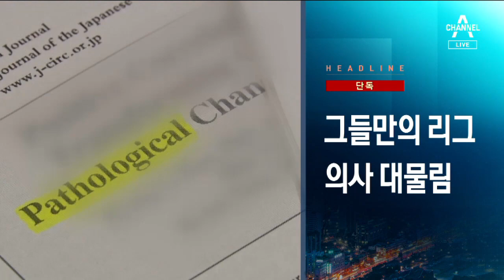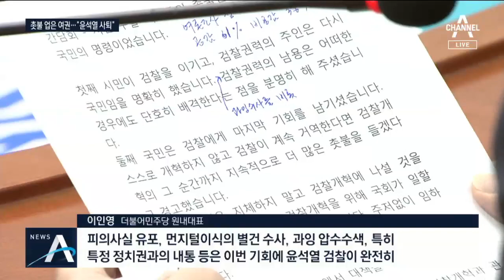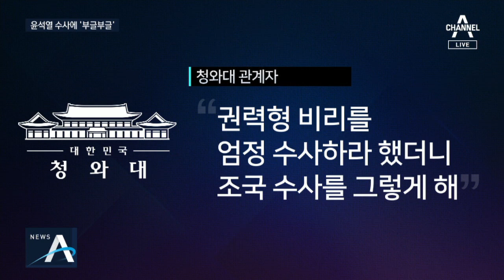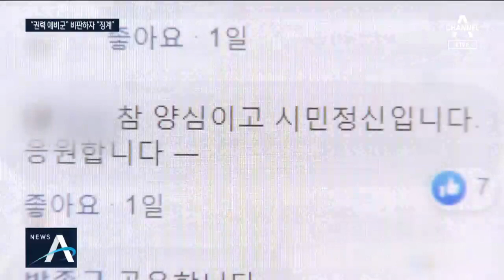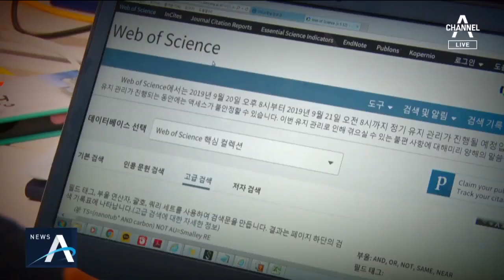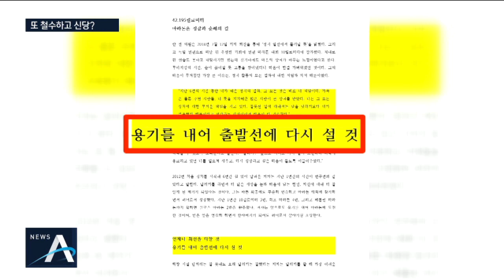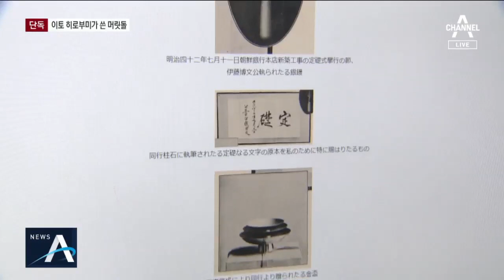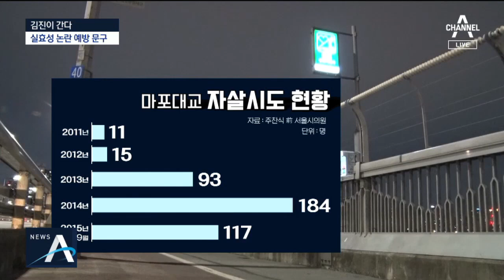[풀영상 다시보기] 더 세진 경고 “검찰총장에게 지시한다” | 2019년 9월 30일 뉴스A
※ 주말에는 오후 7시 25분에 시작합니다

9월 30일 오늘의 주요뉴스

문 대통령의 더 세진 경고…“검찰총장에게 지시한다”

“개혁 중심은 법무부”…조국 힘 실어주는 문 대통령

조국, 촛불집회 언급하며 “검찰개혁은 국민의 명령”

촛불에 힘입은 민주당 “윤석열 불행한 거취” 검찰 압박

한국당, 文 정권에 “사법 계엄령…미꾸라지마냥 발악”

조국 불러 보고 받은 文…검찰 개혁 ‘지시’한 속내는?

문 대통령 지시에 윤석열 침묵…검찰 내부에선 격앙

“권력 예비군” 조국 지지자 비판…참여연대, 김경율 징계

검찰, 공정성 의식?…한국당 의원 20명 소환 통보

[여랑야랑]“왜 그랬어요, 총장님”…조국은 초능력자?

[단독]의대 교수들 ‘대물림 민낯’…서울 빅3 대학 실태 보니

“1200만 원 내면 제1저자”…논문장사까지 한 의대 교수

홍정욱 딸, 마약 밀반입 적발…“어리고 초범” 구속 기각

동시에 시동 건 안철수·유승민…신당 창당 논의할까

등교 중 갑자기 방화셔터가…목 낀 초등생 ‘의식 불명’

[팩트맨]국내산 삼겹살, 30년 간 못 먹는다?

정부는 집값 잡겠다는데…강남 평당 1억 원 아파트 등장

[단독]이토 히로부미가 쓴 한국은행 머릿돌

[김진이 간다]자살 부추긴다?…마포대교 ‘이상한 문구’

‘봉천동 탈북모자 아사 사건’…이달의 기자상

허미정, 5년 주기로 우승? 이번엔 7주 만에 LPGA 정상

[날씨]18호 태풍 ‘미탁’ 북상 중…전국 강한 비바람

[9월 30일 뉴스A 클로징]부인 소환 임박

〈평일〉
08시 00분 라디오쇼 정치시그널 (유튜브 라이브)
08시 50분 김진의 돌직구 쇼
10시 20분 김진의 더라방 (유튜브 라이브)
12시 00분 뉴스A 라이브
15시 50분 강력한 4팀
17시 20분 뉴스TOP10
19시 00분 뉴스A

〈주말〉
12시 00분 토요랭킹쇼·뉴스A 라이브
17시 40분 뉴스TOP10
19시 00분 뉴스A